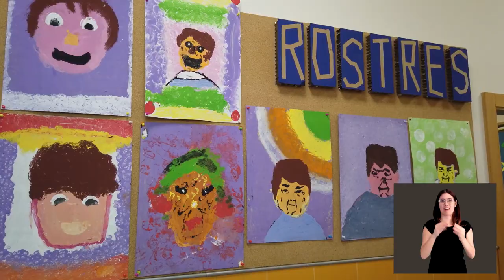Dones de ciència: Elvira Costell (lengua de signos)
El proyecto Dones de Ciència de la Universitat Politècnica de València (UPV) y el centro de innovación Las Naves del Ayuntamiento de València suma desde hoy un nuevo mural. Situado en el CEIP San Juan de Ribera de Burjassot, rinde homenaje a la científica valenciana Elvira Costell. Y lo hace con la firma de la artista catalana Btoy.